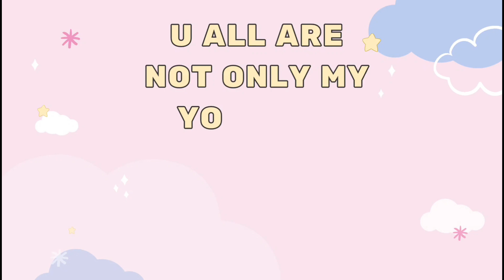My 70 Year Mom apply Potato pack every morning & has clean skin - glass skin & skin whitening Pack💎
My 70 Year Mom apply potato pack every morning & has clean skin - glass skin & skin whitening cream💎

Hello All My Beautiful Ladies 💕
Welcome to Natural Beauty With Chhabi .in this video I've shared the best summer skincare routine 2022nwhich will not onlu cure skin problems like dullness , dryness,dark spots ,spots and pores but also provide you tight glowing  beautiful flawless skin . please watch the complete video and make most of this amazing video .

Your Lovely ,truly
Natural Beauty With Chhabi
आपकी छबी💕🙏

❤️My Daughter Channel 👇
@SATAKASHI KUMARI

Masoor dal-
Multani mitti
Kaolin Clay
Wild Turmeric

chehre ko kaise gora kare,
gora chehra karne ka tarika
tarika,gora chehra kaise kare
face ko gora karne ke tarike,
apne face ko gora kaise kare,
winter me skin ko gora kaise kare,
chehre ko gora karne ka upaa
potato cream,
potato face cream,
potato cream for face,
how to make potato cream,
diy potato cream,
potato,
cream of potato,
cream of potato ,
potato cream anti-aging,
diy potato face cream,
skin whitening potato cream,
potato cream for skin whitening,
homemade potato face cream,
creamy,
skin whitening cream,
korean inspired diy rice & potato cream,
how to make potato face cream at home,
rice cream,
potato cream by chhabi ,
potato rice cream